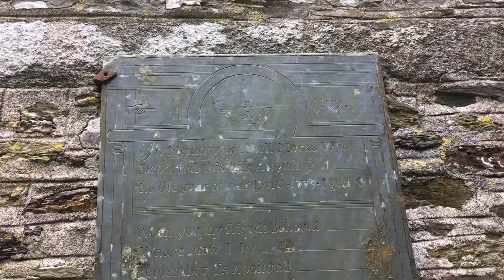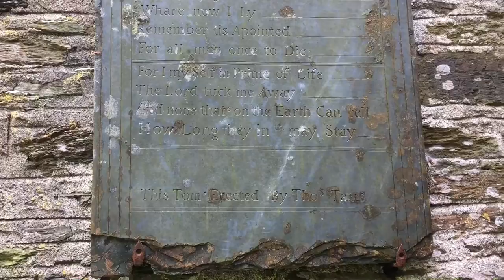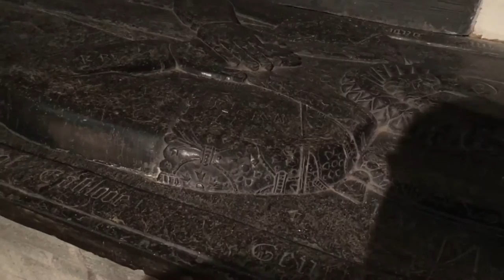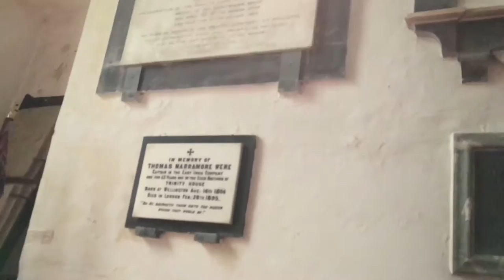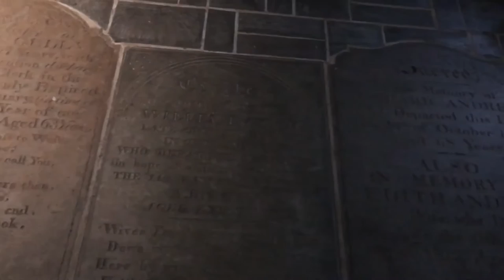Exterior and interior of St Martins church, Looe, Cornwall, UK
Re-uploaded as I accidentally left stabilization on for the previous upload and it was making me seasick

This church is dedicated to St Martin & St Keyne, but is sometimes known as St Martin of Tours. It is predominantly 15th century, with some small parts of an earlier Norman church.

I am often asked why I am so fascinated with churches when I am not the slightest bit religious. For me it is an interest in history. Every town in Britain usually has a local church that people pass every day. They take no notice of it, often only going inside for weddings, christenings and funerals, and yet these churches have been the centre of town life for hundreds of years. Evidence of this social history can be found all over them, and in the cemeteries that surround them. When I am in an old church I can almost feel the history surrounding me. I feel strongly that we should look to preserving our heritage before it is lost to us.
This particular church is next to where I work. I had never been inside for a look around so I decided it was about time I did.
(Filmed in the summer, but I have only just got round to editing and uploading)